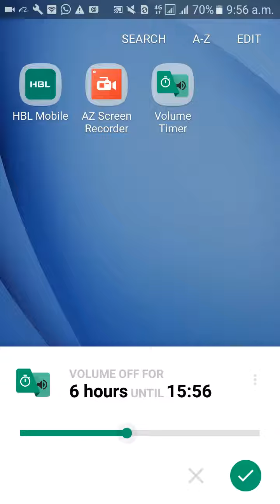Volume Timer Best Application For Smartphone | 2018 Top App | Video In Urdu and Hindi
Technology Videos Dekhny k Liye "Mobile Par" Channel k Sath Jurdy Rahiye :-) .